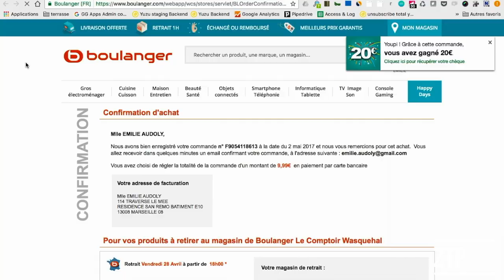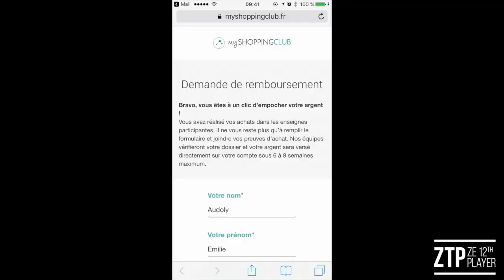Fan Zone by ZTP - Episode 27 : YUZU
Aujourd'hui, Fan Zone vous fait découvrir notre partenaire YUZU.

Yuzu réinvente l'activation client des retailers et les aide à réduire leurs coûts d'acquisition en unissant leurs forces. L'objectif est d'une part, de diminuer leur dépendance aux acteurs majeurs de l'acquisition (Google, Facebook) et d'autre part, de défendre leurs positions face à la croissance d'Amazon en Europe.
Pour cela, Yuzu collecte, réconcilie et analyse les historiques d'achat et les comportements de consommation de millions de Shoppers dans chaque enseigne afin de leur proposer des offres promotionnelles personnalisées à chaque étape du parcours d'achat.